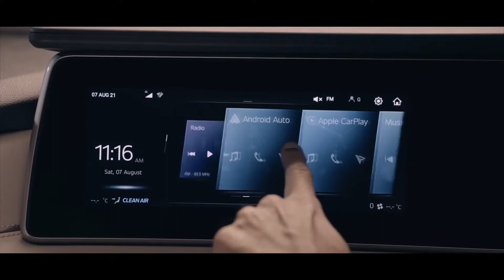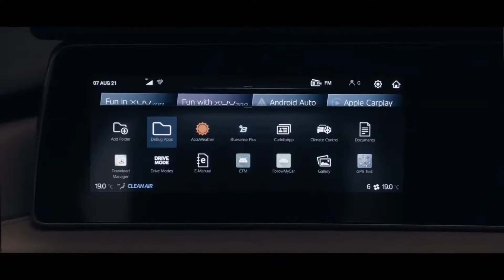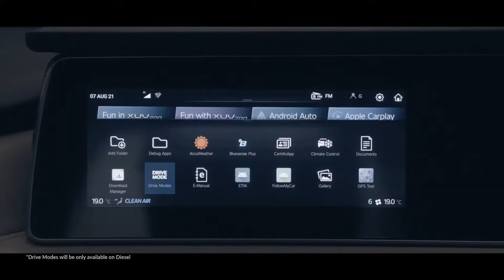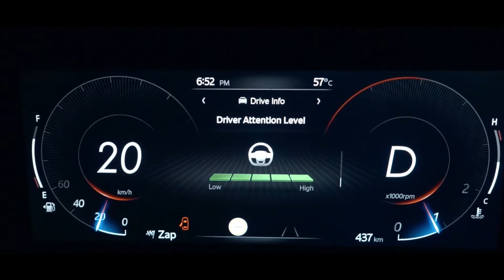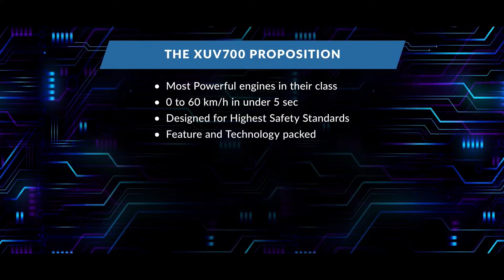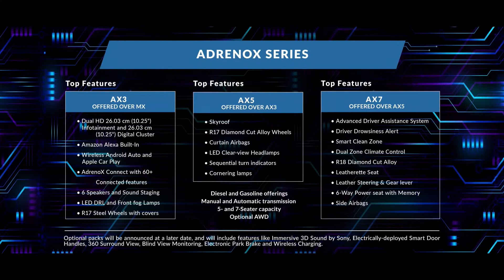New Mahindra XUV700 Design, Tech and Features Explained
Introducing the all-new Mahindra XUV 700 SUV, latest addition to Mahindra's line-up of SUVs that surprisingly comes with a starting price that is as low as Rs 11.99 lakh for the entry-level petrol version. At this price range, Mahindra XUV700 undercuts even the outgoing XUV500 by a big margin, and is positioned closer to popular small Korean SUVs like Hyundai Creta and Kia Seltos.

With the all-new XUV700, Mahindra introduces a new logo and a new design language that gives this SUV a bold, yet up-market stance. This new Mahindra comes with tech and features we've never seen in this segment.